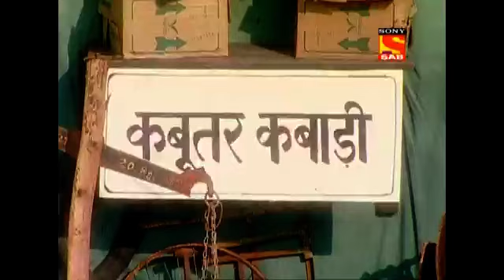Lapataganj season 1 episode 201